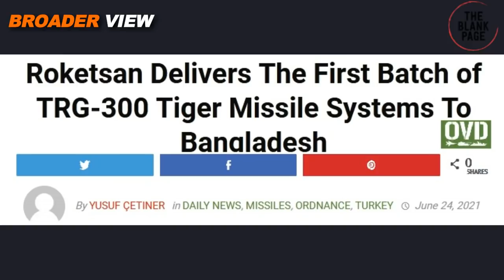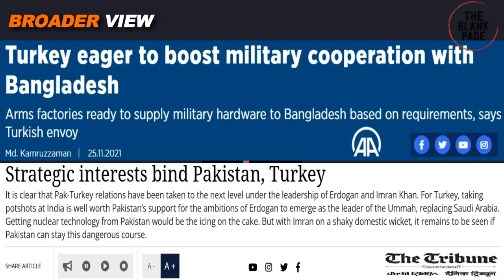BANGLADESHI STANCE ON AFGHANISTAN IS SAME AS PAKISTANI STANCE|TURKEY BANGLADESH TIES, A MASTERSTROKE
Some Bangladeshi analysts believe that the cancellation of Pakistani tour for Bangladeshi state minister of foreign affairs was due to Indian pressure and it shows India still has strong grip on Bangladesh's foreign relations however, when we have analyses it bit deeply, we feel Bangladeshi foreign relations are closer to Pakistan rather than India. Find out more in BroaderView Episode 700.